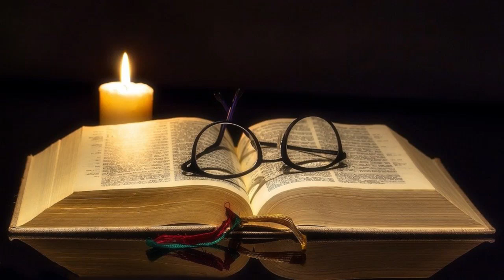Culte Jour et Nuit : prière puissante de jour et de nuit pour demeurer sous le saint-esprit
Dans cette prière puissante, vous recevrez de l'aide pour rester sous la bénédiction du Saint-Esprit tout au long de la journée et de la nuit. Culte Jour et Nuit est une prière puissante à utiliser chaque jour pour rester sous la protection du Seigneur.

Une prière à utiliser chaque jour pour rester sous la protection du Seigneur ? Cette prière est parfaite pour les moments où vous avez l'impression de lutter ou d'avoir besoin d'un peu plus d'aide. Utilisez le Culte Jour et Nuit pour rester sous la protection du Seigneur toute la journée et toute la nuit !

Versets de méditations

Psaumes 22, 2 : "Mon Dieu! je crie le jour, et tu ne réponds pas; La nuit, et je n'ai point de repos".
Apocalypse 7, 15 : "C'est pour cela qu'ils sont devant le trône de Dieu, et le servent jour et nuit dans son temple. Celui qui est assis sur le trône dressera sa tente sur eux";
Josué 1, 8 : "Que ce livre de la loi ne s'éloigne point de ta bouche; médite-le jour et nuit, pour agir fidèlement selon tout ce qui y est écrit; car c'est alors que tu auras du succès dans tes entreprises, c'est alors que tu réussiras".
Musique
TITRE ,  Musique calme de relaxation piano guitare
ARTISTE ,  Joffrey Lorre